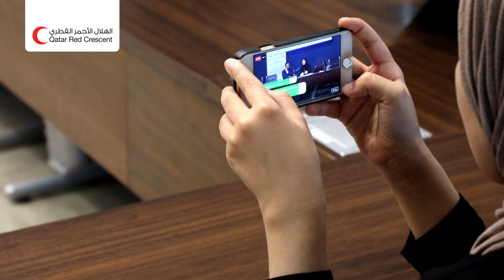تقرير عن محاضرة بعنوان الحوار الثقافي البناء والاندماج الاجتماعي _ معهد الدوحة للدراسات العليا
تقرير
الهلال_الأحمر_القطري ومعهد الدوحة للدراسات العليا يقدمان
محاضرة بعنوان الحوار الثقافي البناء والاندماج الاجتماعي
بمناسبة اليوم العالمي للتنوع الثقافي من اجل الحوار والتنمية
المكان: معهد الدوحة للدراسات العليا
المتحدثون: الدكتور/ غسان الكحلوت و زهرة عدنان لافي الحسون
للمزيد يمكنكم متابعتنا عبر: